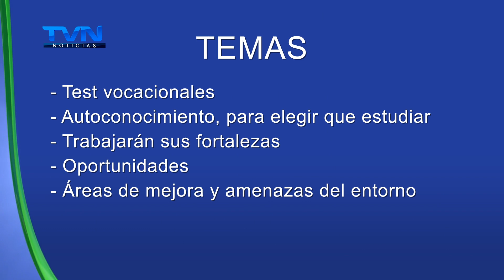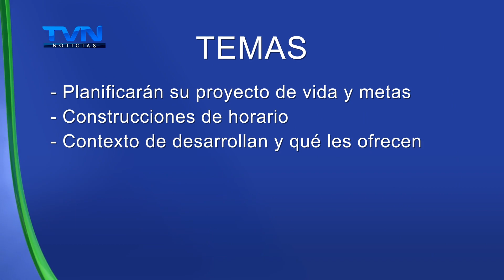ESTUDIANTES DE LOS CHILES RECIBIRÁN TALLER DE ORIENTACIÓN VOCACIONAL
La municipalidad de Los Chiles extiende invitación a los estudiantes de su cantón entre los 15 y 17 años que cursan decimo, undécimo y duodécimo para participar en el taller de orientación vocacional.